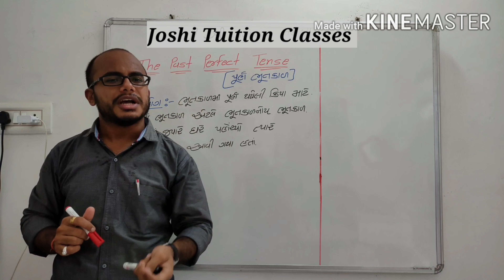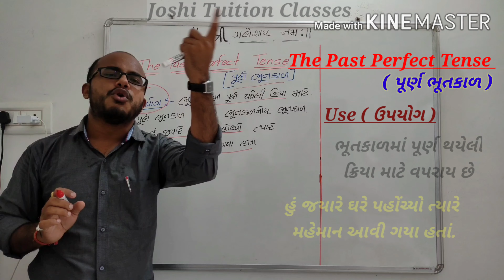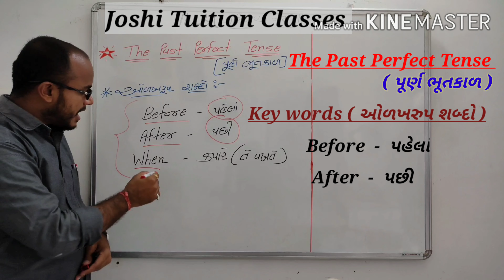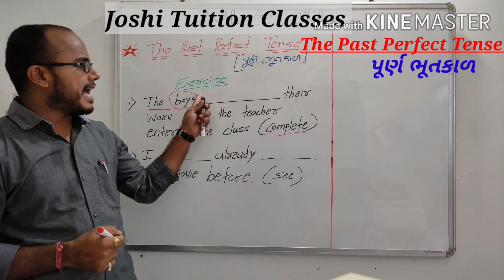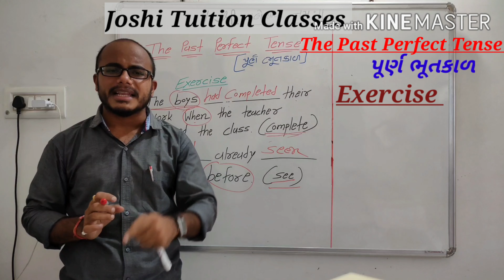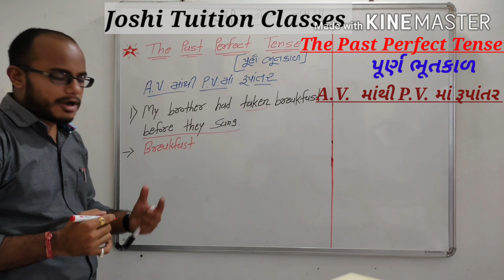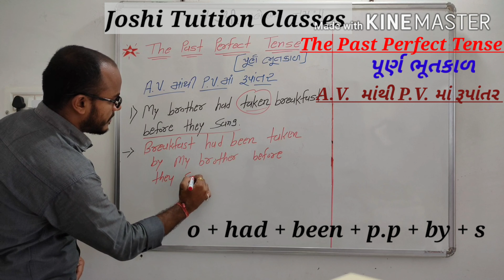Tenses By Joshi Sir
The Past Perfect Tense ( પૂર્ણ ભૂતકાળ )